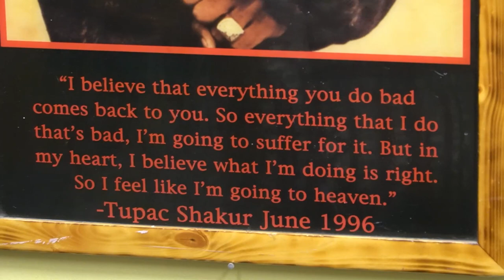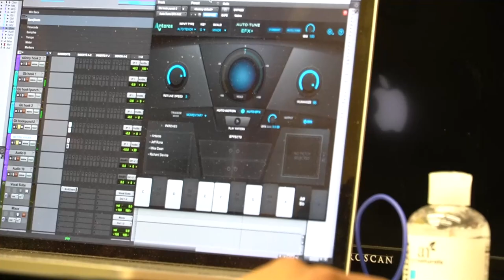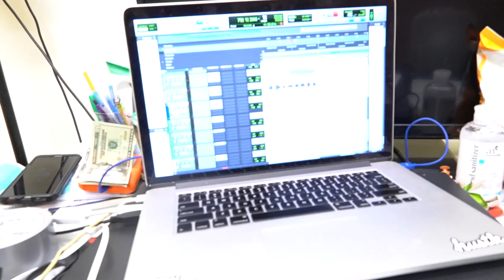Elevation Vlog Ep. 1 | Recording 'Bud' at Tru Vision Media Studio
What's up everyone. Thank you for tuning in to the 1st episode of Elevation Vlogs. In this video we join G-Brooks, Skinnyboy J, and T-Hodge in recording one of the first songs in the Tru Vision Media Studios. This was a great experience and we have many more to share!